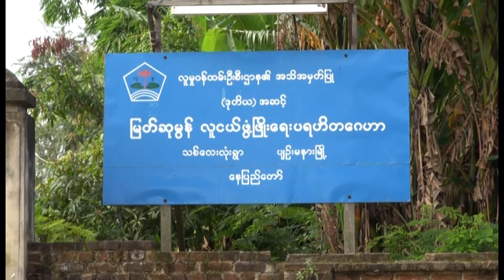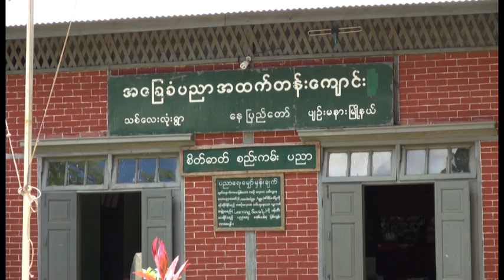Sharing Love with Orphanage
Myat Hsu Mon Orphanage Hostel at Pyinmana, Thit Lay Lone village.